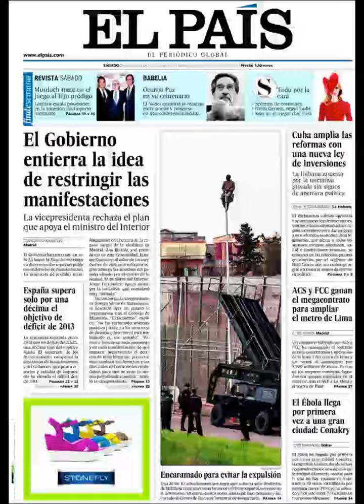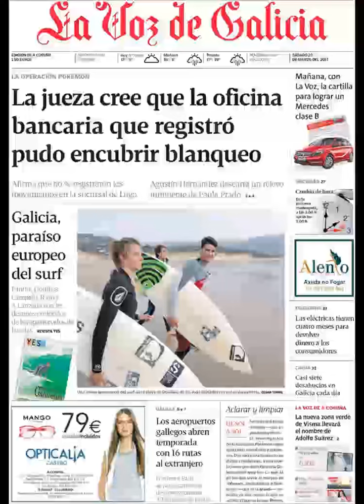Noticias 29 Marzo de 2014 Principales Portadas Noticias Diarios Periódicos en España Spain News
Principales Titulares de Noticias en Portadas Diarios Periódicos Españoles del Sabado 29 de Marzo de 2014.